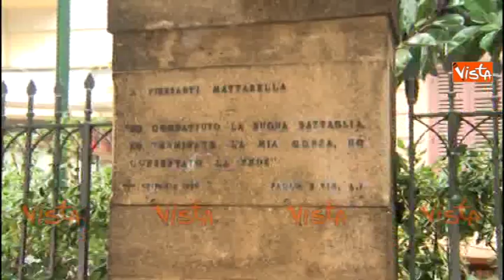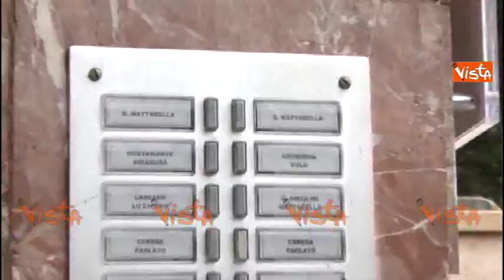I VICINI DI MATTARELLA A PALERMO: ADESSO FAREMO LE RIUNIONI DI CONDOMINIO AL QUIRINALE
(Agenzia Vista) - ROMA, 31 Gennaio 2015 - Sergio Mattarella è il dodicesimo Presidente della Repubblica Italiana. Nato nel 1941 a Palermo, 73 anni, giudice della Corte Costituzionale, politicamente "figlio" della Democrazia Cristiana e in seguito co-fondatore dell'Ulivo prima e del PD dopo, Ministro dei Rapporti con il Parlamento sotto De Mita e Ministro dell'Istruzione sotto Andreotti, nonchè estensore della prima legge elettorale maggioritaria in Italia (il cosiddetto "Mattarellum"), Mattarella è stato eletto al quarto scrutinio (il primo in cui bastava per il quorum la maggioranza semplice dei Grandi Elettori) con 665 voti su 1009.

A suo favore oltre al Partito Democratico, che ha puntato sul suo nome da mercoledì anche a rischio di compromettere il Patto del Nazareno sulle riforme tra Renzi e Berlusconi, si è espresso SEL di Vendola e all'ultimo momento Area Popolare (NCD e UCD), capeggiata dal Ministro degli Interni Alfano. Secondo i calcoli degli esperti, può darsi che anche alcuni parlamentari di Forza Italia abbiano votato Mattarella, complice lo scrutinio segreto, nonostante l'indicazione di partito per la scheda bianca.

Un altro ex magistrato, Ferdinando Imposimato, sostenuto dal Movimento 5 Stelle sulla scorta delle Quirinarie online sul blog di Grillo, ha ottenuto 127 voti. Vittorio Feltri, candidato di Lega Nord e Fratelli d'Italia, si è fermato a 46.

Le prime parole da Capo dello Stato per Mattarella sono state: "Il pensiero va soprattutto e anzitutto alle difficoltà e alle speranze dei nostri concittadini. E' sufficiente questo".

Salvini e Meloni hanno fortemente criticato la scelta del Parlamento: "Non è il nostro Presidente". Auguri di buon lavoro sono stati invece inviati dal M5S. Tra i moderati del centrodestra è intanto bufera. Sacconi si è dimesso da capogruppo NCD al Senato, in contrasto con la decisione di Alfano di appoggiare Mattarella. Anche dentro Forza Italia la tensione è altissima per quello che è stato visto come un "tradimento" di Renzi rispetto all'asse che aveva portato all'approvazione dell'Italicum e all'emarginazione della minoranza PD dal programma di governo. Fitto, principale oppositore della linea di Berlusconi, ha chiesto l'azzeramento delle cariche interne. Sviluppi e verifiche nei rapporti tra PD, NCD e Forza Italia non potranno non dominare il dibattito politico nei prossimi giorni.